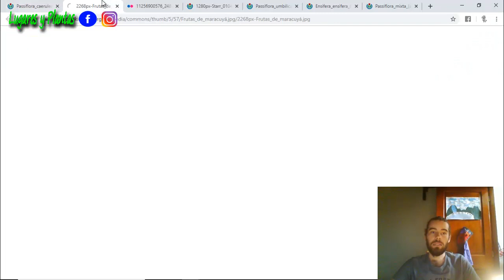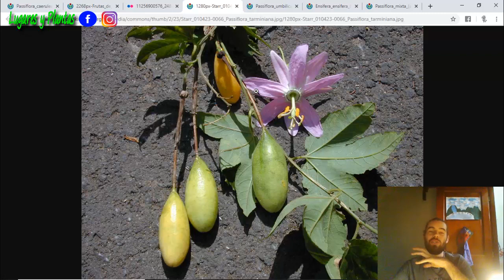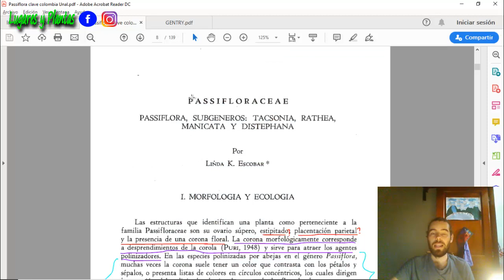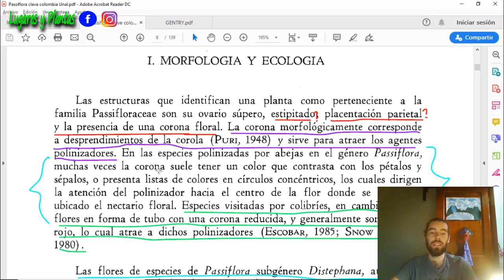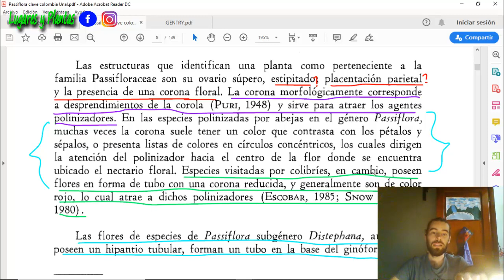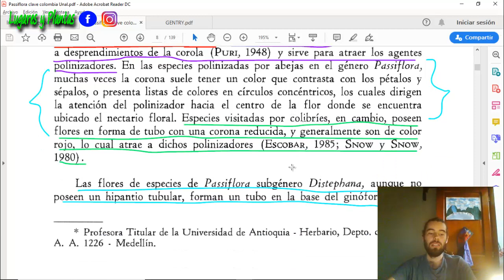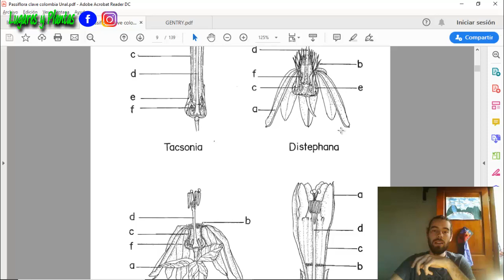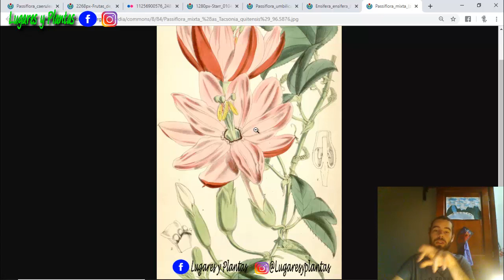Las plantas con la flor mas Bella🌸🌷🌱 ! Passifloras Escuela de Botánica y Reforestación Online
Hola mis planteros, en el día de hoy les enseñaré y hablaré de una familia de plantas hermosa e importante que crece en los bosques tropicales, esta familia se llama Passifloraceae y las flores y ecología de estas plantas son un verdadero regalo para los que amamos la naturaleza como todos nosotros. Un saludo y nos vemos en el próximo video !

CELEBREMOS LA NATURALEZA, PORQUE ES DE ALLÍ DE DONDE VENIMOS !

¿SABES QUE ESTAMOS INICIANDO UN CURSO DE BOTÁNICA EN EL CANAL?

* ¿Quieres conocer la especie de árbol más alto y grande que crece en Colombia y posiblemente en Suramérica?